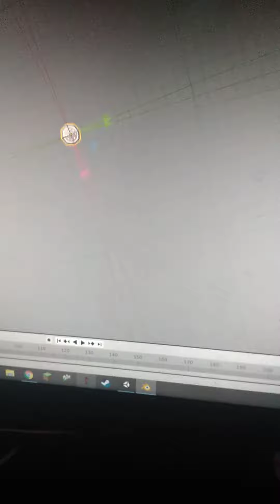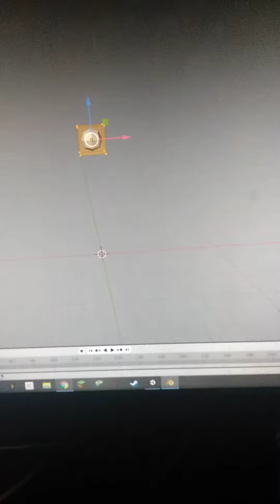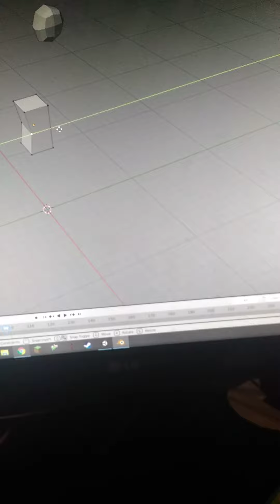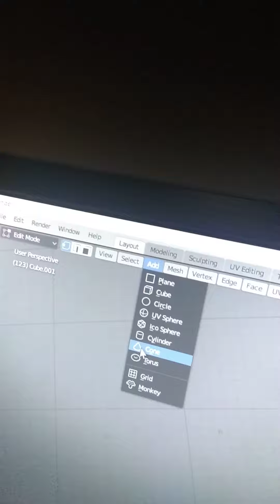How to Make a Low Poly Human in Blender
A quick tutorial on how to make low poly humans in Blender!